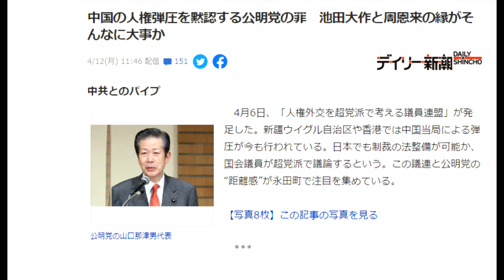【隠居TV】公明党は人権弾圧を黙認する方針